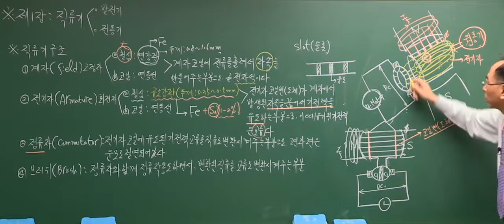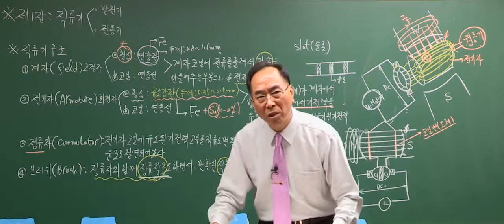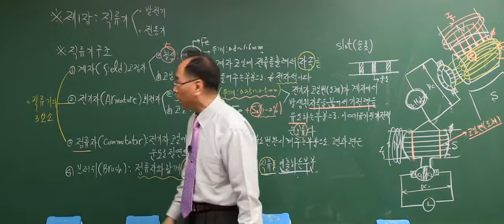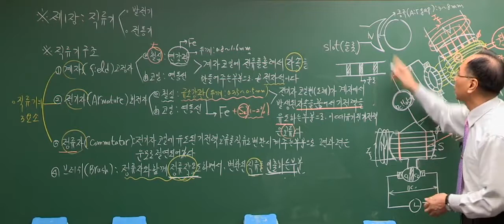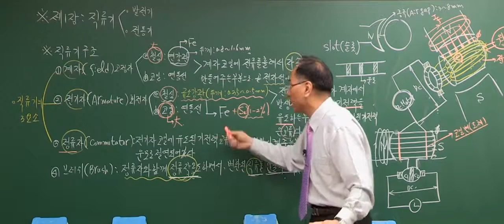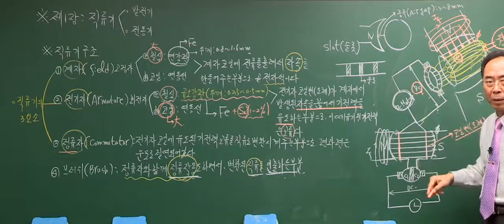[전기기능사] 필기 전기기기 기본이론 08 브러쉬와 직류기의 3요소